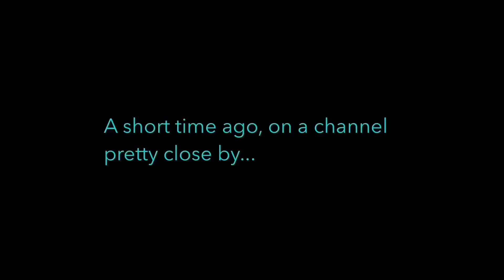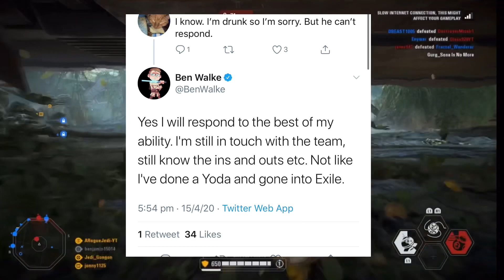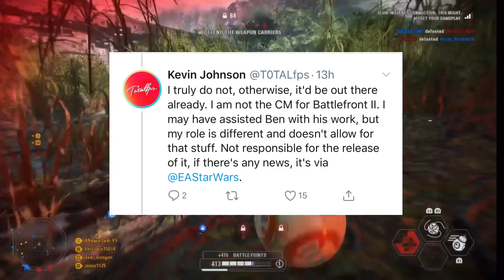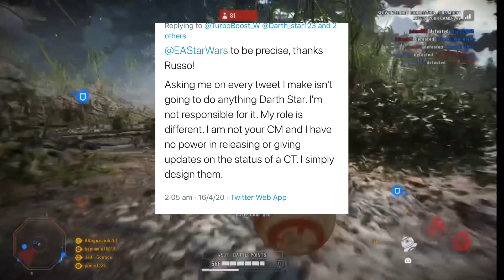SCARIF DELAYED AGAIN! Star Wars Battlefront 2 News!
As always May the Force be with you !